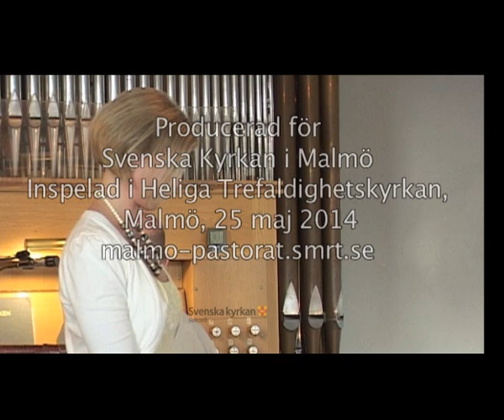3 världsmusikfestival i Heliga Trefaldighetskyrkan, Malmö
Reportage från en liten världsmusikfestival som Svenska kyrkan i Malmö ordnade i Heliga Trefaldighetskyrkan med tillhörande trädgård, söndagen den 25 maj 2014.